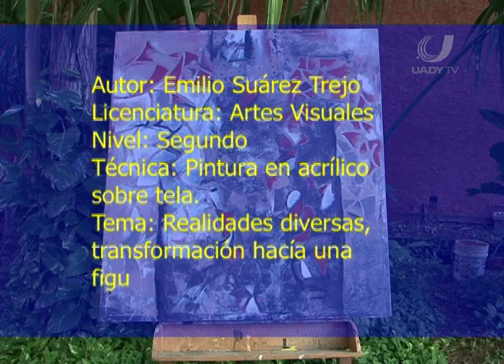EXPRESARTE 02/12/11 NOTA 4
Cápsula sobre la obra de Emilio Suarez, estudiante de la licenciatura en artes visuales